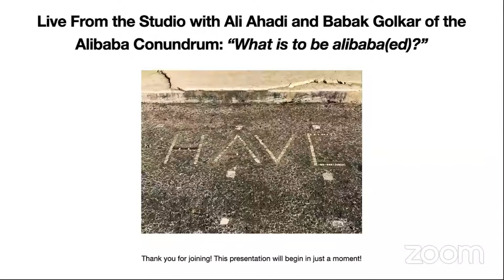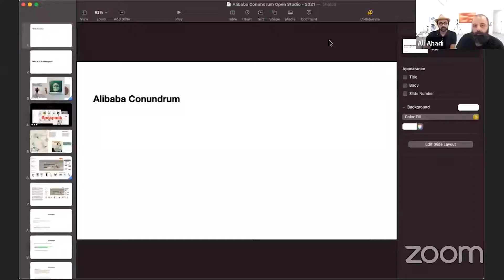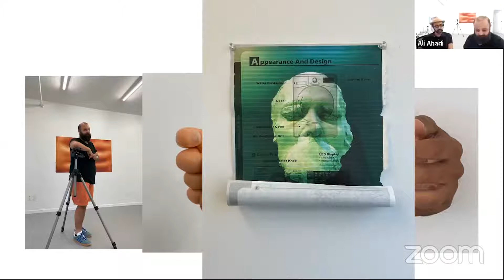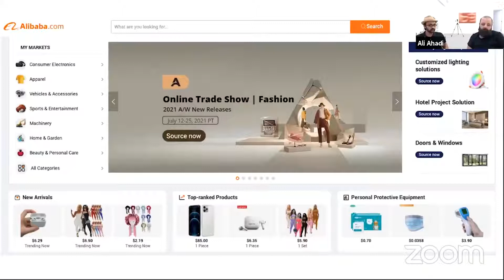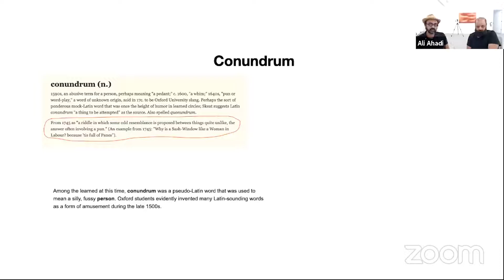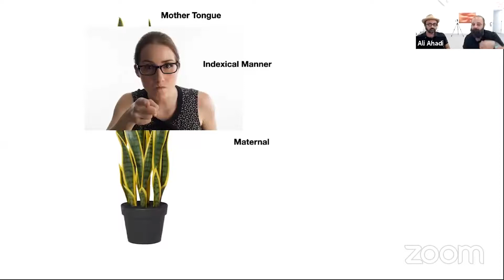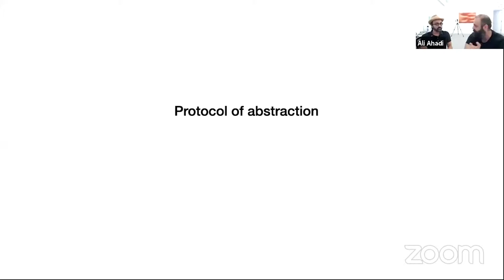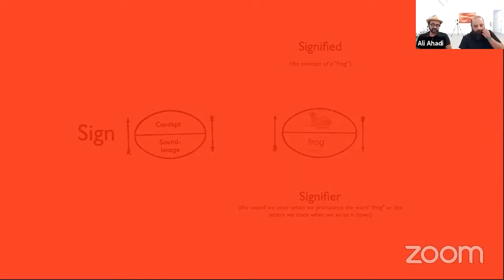Live from the studio: Babak Golkar and Ali Ahadi of Alibaba Conundrum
Join current artists-in-residence Babak Golkar and Ali Ahadi of Alibaba Conundrum to learn more about what they have been up to throughout their time at Griffin Art Projects.